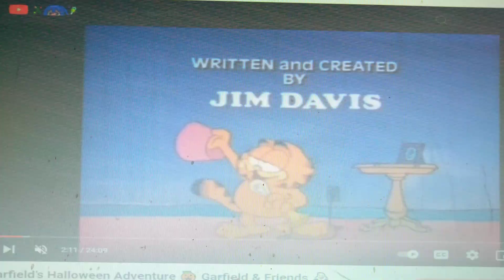The Jungle Book (Gang Style) Part 20 - "The Cat Nessessites" (Reprise)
Part 20
With Augie Now in The Man Village where he Belongs Our 2 Jungle Friends Return To the Jungle Singing A Reprise of Garfield's Song